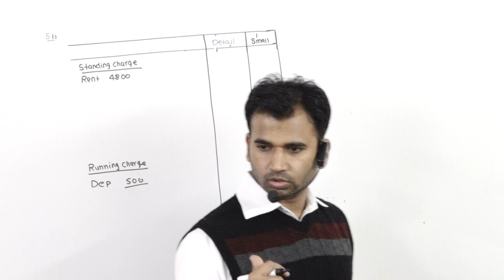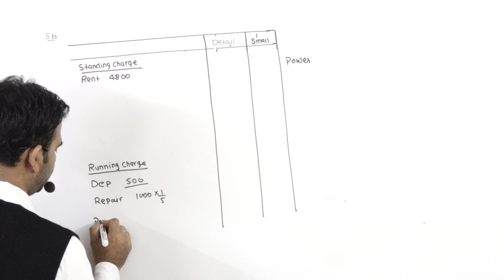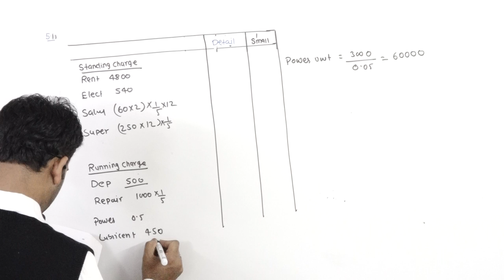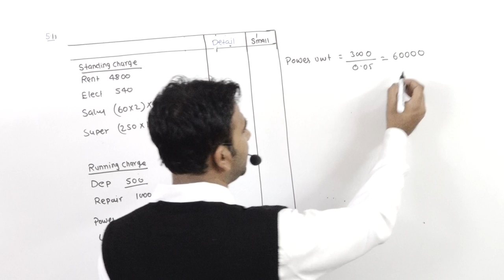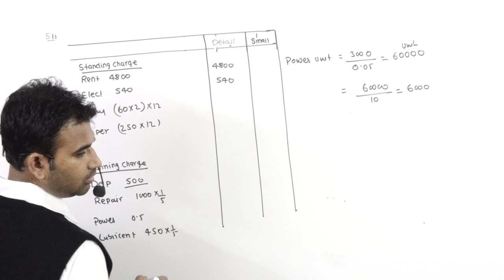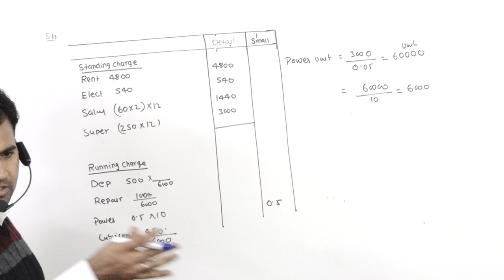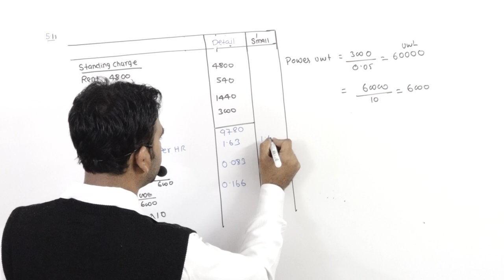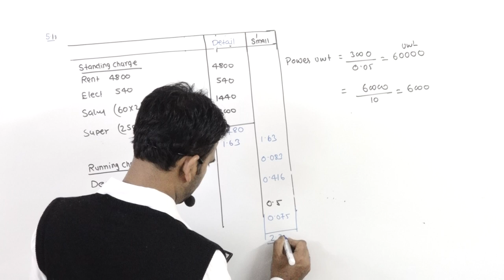operating services cost for B.com||ca||cs||cma part 1